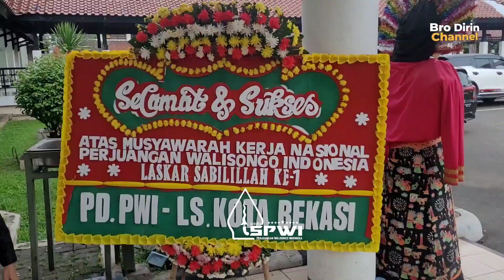DOC.MUKERNAS PERDANA PERJUANGAN WALISONGO INDONESIA LASKAR SABILILLAH ISLAMIC CENTER BEKASIH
Mukernas Perdana PERJUANGAN WALISONGO INDONESIA LASKAR SABILILLAH yang di selenggarakan Tanggal 7-8 Maret 2024 yang di hadiri pengurus pusat dan daerah daerah Indonesia, Alhamdulillah acara berjalan lancar dengan penetapan agenda kerja di masing masing bidang sesuai tugas bagianya. semoga PWILS menjadikan tonggak dan gerbang kebangkitan dzuriah walisongo untuk meluruskan sejarah data dan informasi tentang Existensi Walisongo di Indonesia dan di lanjutkan oleh para keturunanya. acara di hadiri ketua Panglima tertinggi LASKAR KH.ABBAS ,KH YUSUF BANTEN, TB NURFADIL ,KH IMADUDDIN USTMAN AL BANTANI dan para Ulama ulama Indonesia dan para pejuang walisongo lainya